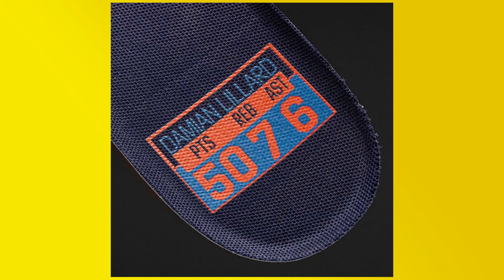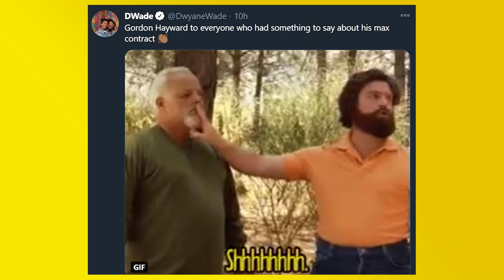LILLARD, JAYLEN Y LAS NOTICIAS MÁS IMPORTANTES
Jaylen Brown hace historia en la victoria de Celtics vs Cavs y Lillard quiere acercarse al récord triplista de Curry. Se acerca el traspaso de McGee a Nets, Clippers y Jazz son los equipos más en forma gracias a Kawhi y Donovan. Pj Tucker nos enseña su colección de zapatillas de baloncesto y los minutos de LaMelo Ball peligran. Te comento todas las nuevas noticias NBA

Foto thumbnail: hornets/tw